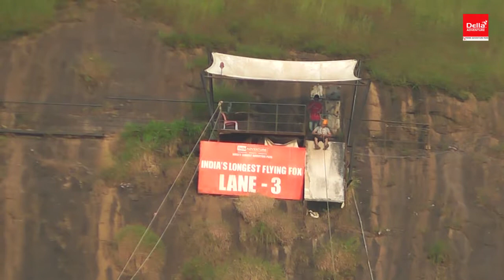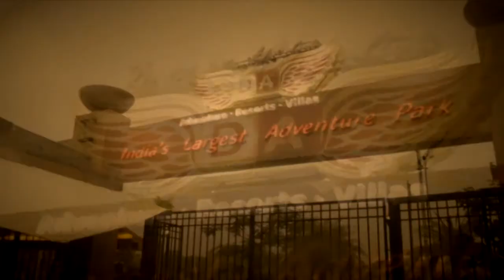Della Flying Fox 1250 Ft. - Amogh Gokhale - 6 Oct 2014